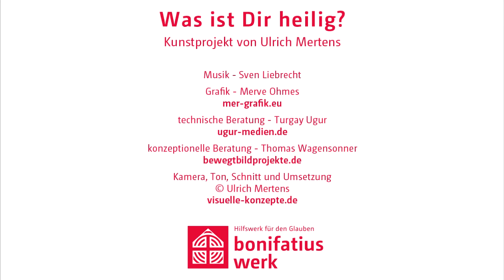Was ist Dir heilig?